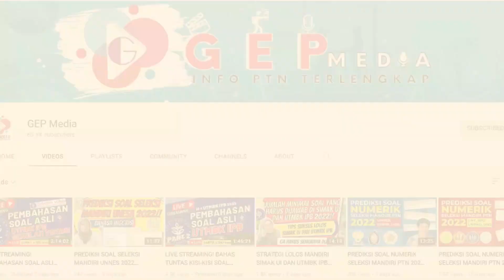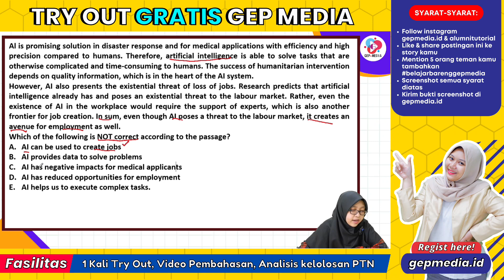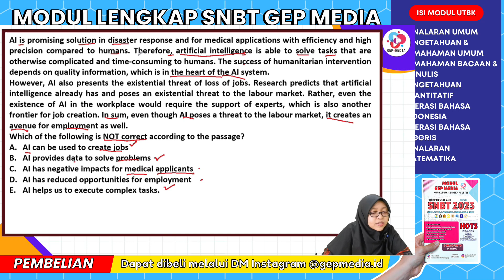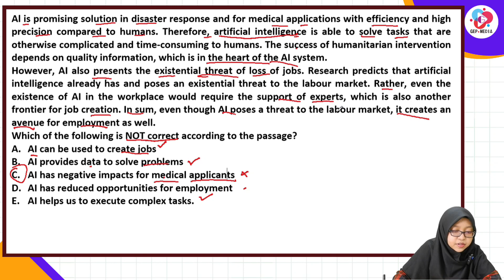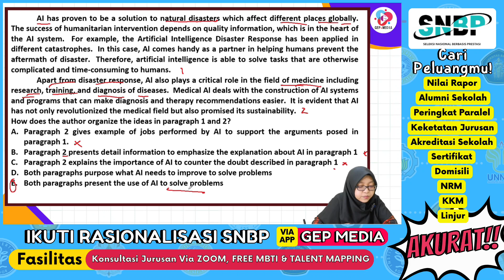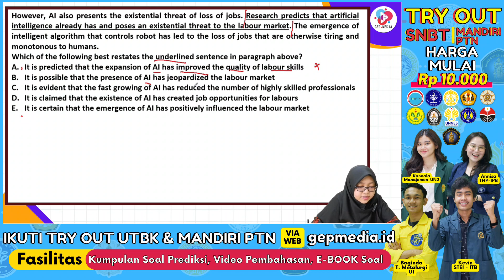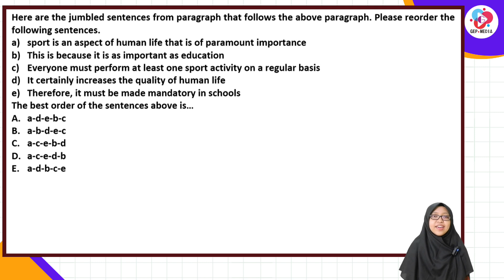PREDIKSI SOAL UTBK SNBT 2023 LITERASI BAHASA INGGRIS PART 7 | SNPMB BP3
Kali ini kita akan membahas prediksi soal snbt 2023 nih, khususnya Literasi Bahasa Inggris. Untuk UTBK SNBT akan ada 7 subtes yaitu:
Penalaran Umum